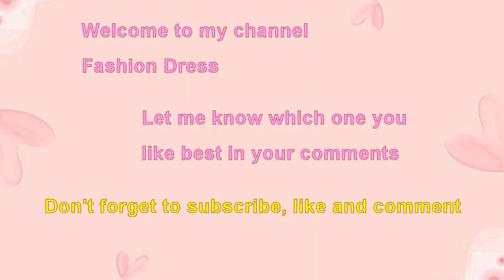Choose your birthday month cutest baby animals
Cutest baby animals.
Choose your birthday month cute innocent baby animal cubs.
Choose your birthday month January gift cutest baby elephant animal playing.
Birthday month gift baby red fox animal chasing butterfly.
Cutest baby koala animal jumping from tree.
Choose your birthday month February gift big eye baby kitten cat pet animal.
Choose your birthday month March gift baby panda animal climbing tree.
Cute baby puppy dog pet animal curious look.
Adorable baby lion animal cub looking for fun.
Playful baby polar bear animal playing snow flakes.
Innocent baby bunny rabbit in the wild.
Cutest baby sloth animal swimming.
Cute baby red panda animal picking flower.
Sweet baby bear chilling on tree top.